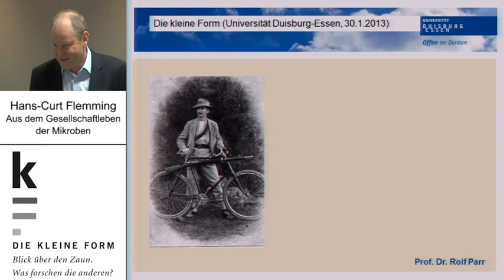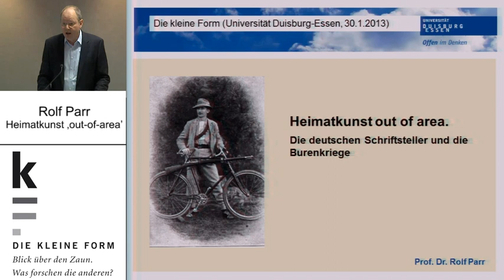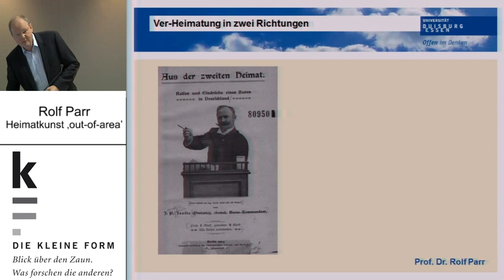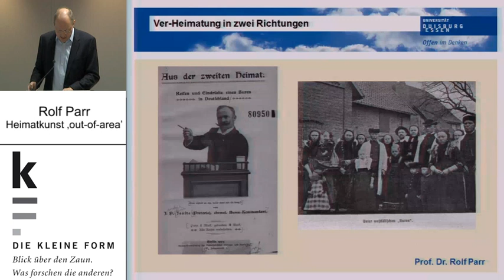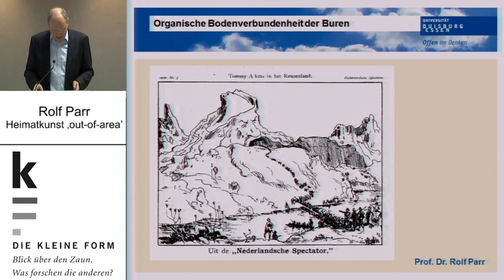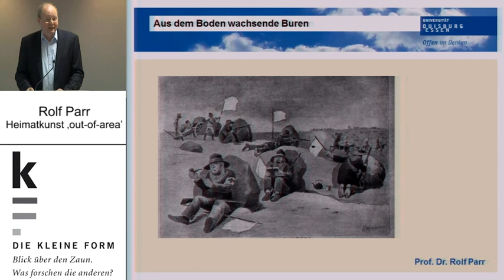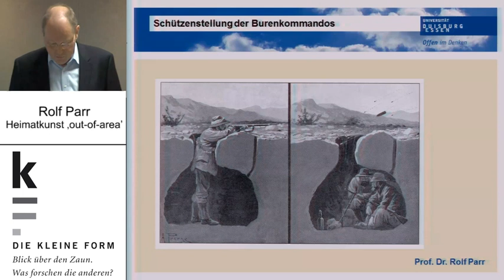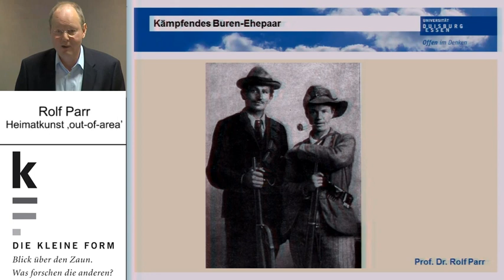Heimatkunst ‚out-of-area'. Die deutschen Schriftsteller und die Burenkriege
Vortrag von Germanist Prof. Dr. Rolf Parr vom 30. Januar 2013

Blick über den Zaun: Was forschen die anderen?

Studium und Lehre bewegen sich in einem hoch spezialisierten Raum. Doch es lohnt sogar für das eigene Fach, zu sehen wie es die anderen machen. DIE KLEINE FORM bietet einen pointierten und auch kurzweiligen Einblick in die Fragen und Methoden der Disziplinen, die in Duisburg und in Essen gelehrt werden. Im Bibliothekssaal am Campus Essen berichtet vierzehntäglich mittwochs in der Mittagszeit von 13.15 Uhr bis 14.00 Uhr jeweils ein:e Fachvertreter:in aus ihrem/seinem aktuellen Forschungsgebiet.